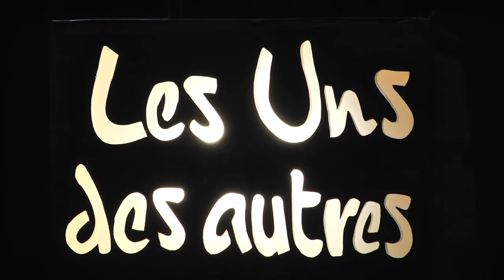"Les Uns Des Autres" 1 min Live@Cergy 23/01/13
"Les Uns Des Autres" 1 min Live filmé lors du concert du 23/01/13 à Cergy !!!